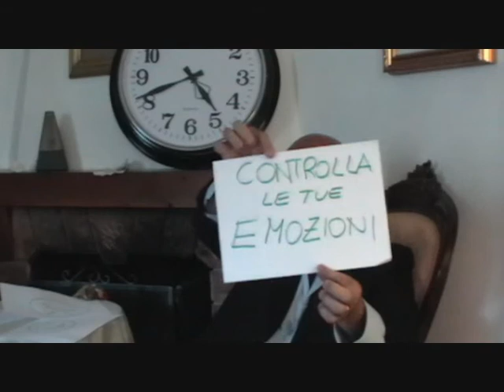Bonsai: Due persone in relazione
Come comunicare al meglio?
Il segreto risiede nello stato d'animo ...